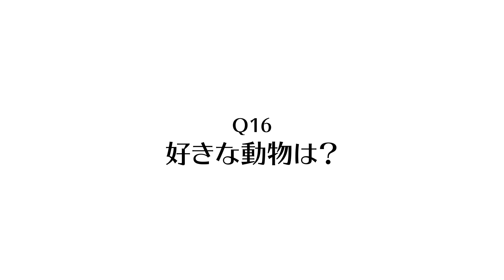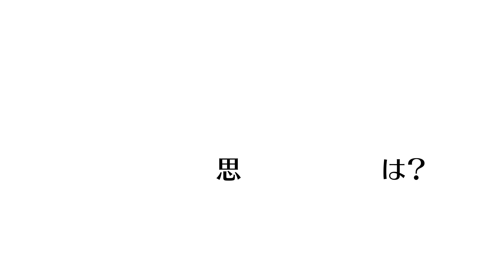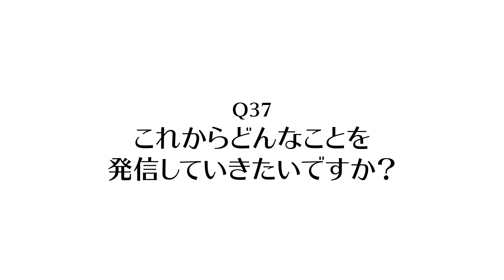【美弥るりかに３８の質問】元宝塚歌劇団・月組男役 / YouTubeスタート！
美弥るりかです！
この度YouTube Channelを開設しました。
見てくださり本当にありがとうございます！

舞台に立てない今だからこそ、勇気を出して始めてみようと思いました。

まだ慣れないYouTubeですが、エンターテイメント、ファッション、ビューティー、など
皆さんと一緒に楽しむ事ができたら嬉しいです。

このChannelが皆さんの日常の中のちょっとした楽しみになれる様に頑張りますので、応援よろしくお願い致します！！

- 撮影協力 -
▷Staff
Movie : Tsuyoshi Hasegawa
Photo : Sasu Tei
Hair & Make-up : Kie Kiyohara
Direction & Styling : Aika Kiyohara

▷Costume
コート、ボウブラウス、パンツ、ベルト、サンダル／すべてEtro（エトロ ジャパン）